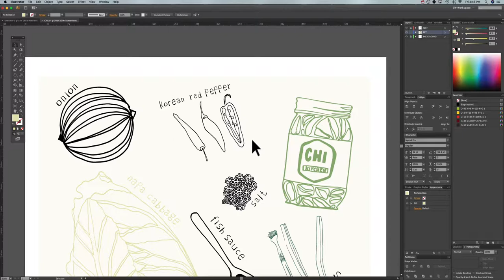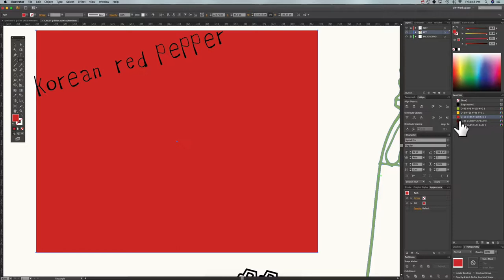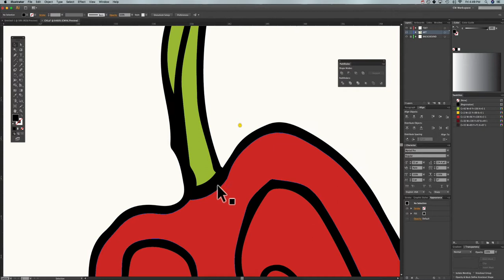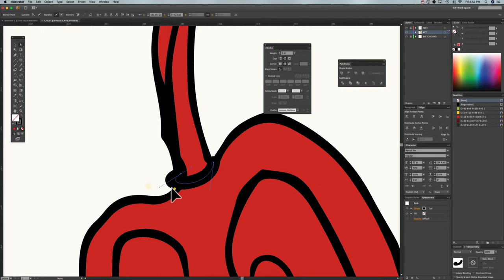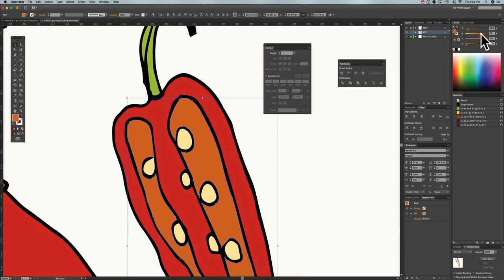Connecting Lines Seamlessly in Adobe Illustrator | CW Design